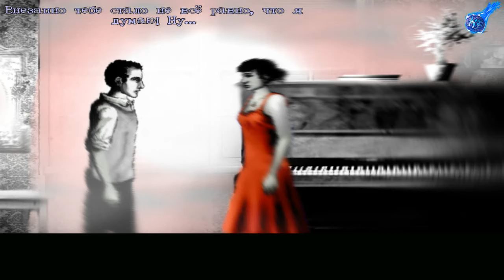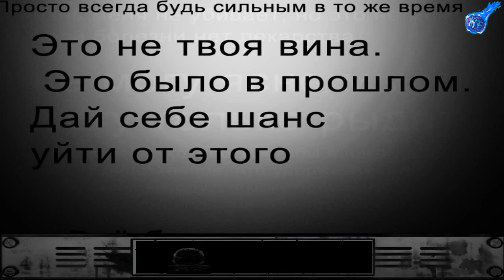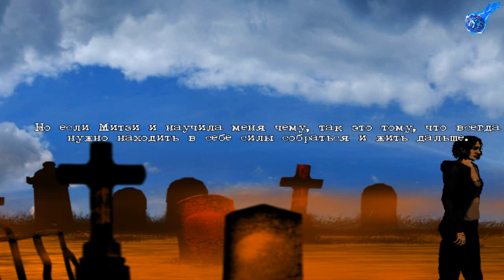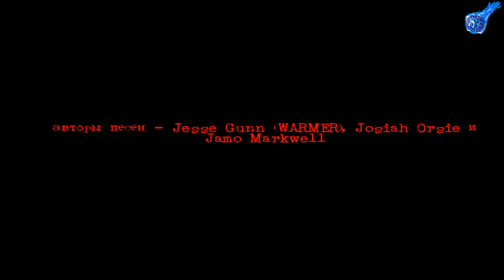ФИНАЛЬНЫЙ_СТРИМ_(The Cat Lady)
СТРИМ ПО ИГРЕ - КОШАТНИЦА - FINAL
The Cat Lady — приключенческая компьютерная игра, психологический хоррор, разработанный польской студией Harvester Games и выпущенный компанией Screen 7 1 декабря 2012 года для Microsoft Windows и Linux. В России игра была выпущена компанией Акелла в 2013 году.
Наши контакты ( есть товары в группе )